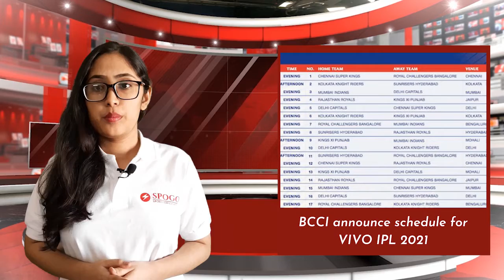Weekly News Wrap - 7th to 13th March.